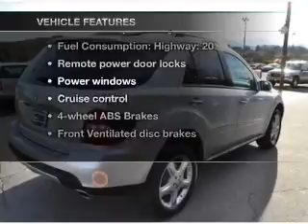2008 Mercedes-Benz ML350 - Asheville NC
Year: 2008
Make: Mercedes-Benz
Model: ML350
Trim: M-Class
Engine: Petrol
Transmission: Automatic
Color: Iridium Silver
Mileage: 38283
Address:
255 Smoky Park Highway